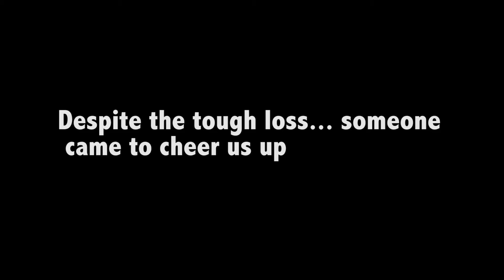Diary Of An Emcee 6 (Think Pink Part 2)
Final Think Pink Game!